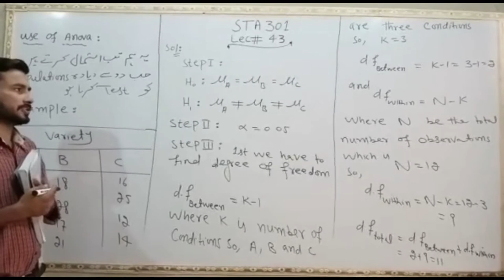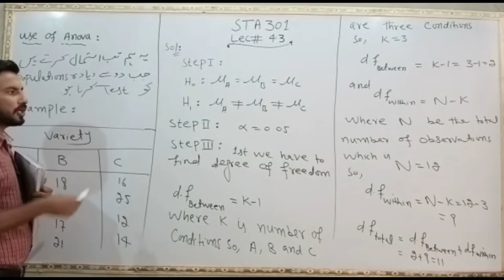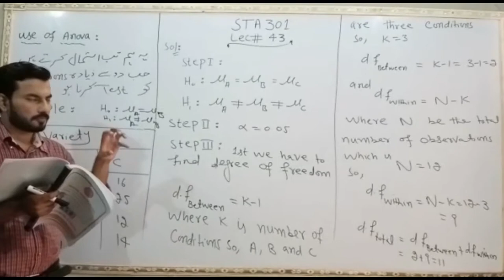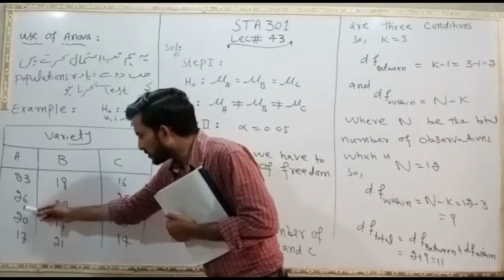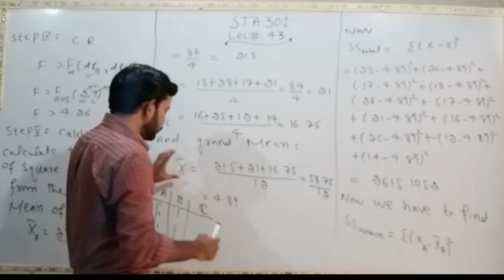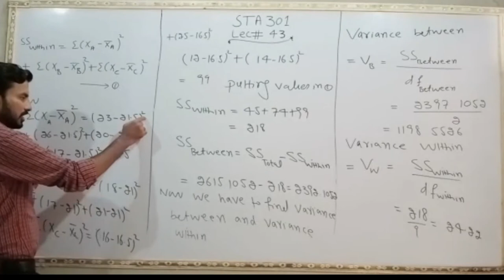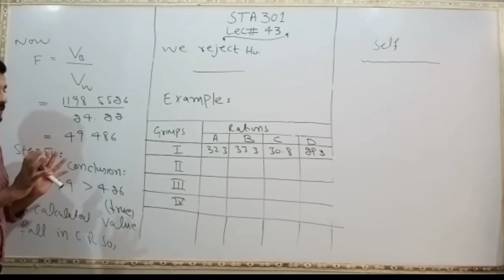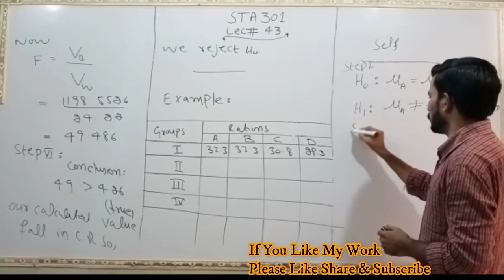STA301 Lecture 43 Short Lecture|Vu short lecture|Statistics and Probability in Urdu/Hindi Lecture 43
to my channel Ghulam Mustafa Official